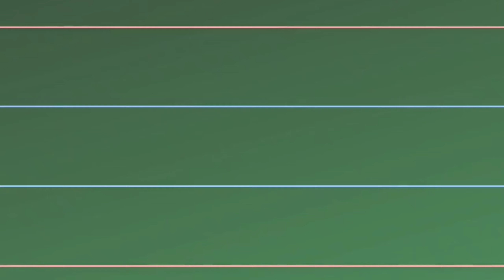ALPHABET B || EASY LEARNING